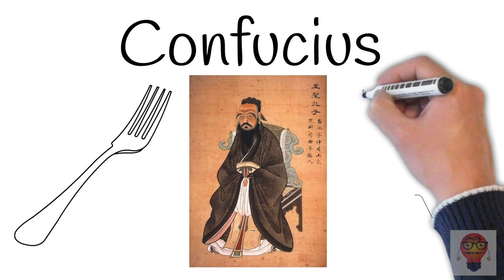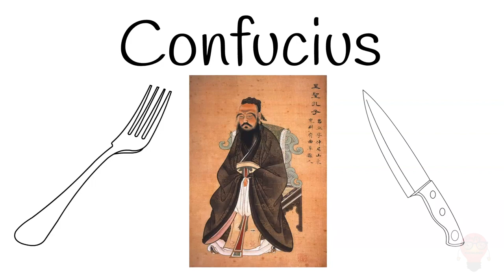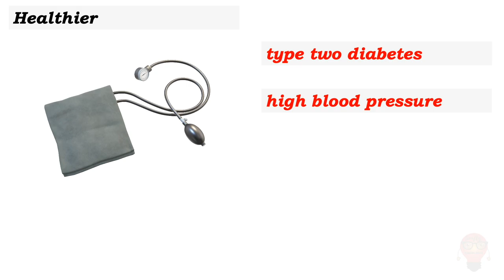Interesting Story and History of Chopsticks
Chopsticks were first used sometime around 500AD and can be traced back much earlier to around 4000BC. Chopsticks originated in China and then quickly spread through Asia.
Chopsticks promote healthy living and are used by billions of people on our planet.